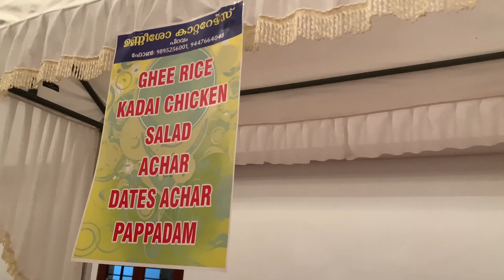ഉണ്ണിശോയുടെ കല്യാണവിരുന്നു മാമാങ്കം തുടങ്ങിട്ടോ - Its me Annamma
കൊറോണ ഒകെ മാറി നമ്മുടെ കാറ്ററിംഗ്സ് തുടങ്ങീട്ടോ.. നിങ്ങളുടെ സപ്പോർട്ട് കൊണ്ട് മാത്രമാണ്. ഇനി വരുന്ന കല്യാണപരിപാടി കാട്ടിതരാട്ടോ എല്ലാം.. നിങ്ങൾ കൂടെ ഉണ്ടാകണേ ❤️

Colourful marriage
marriage video
caterings
unniesso caterers video
unniesso event management
Caterers video
delicious food video
cotton candy
colourful marriage
wedding video